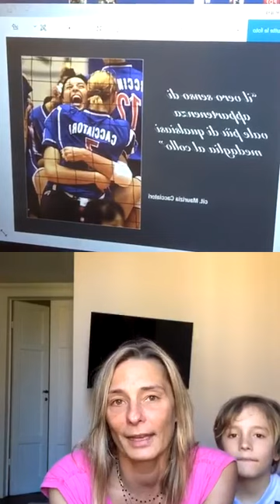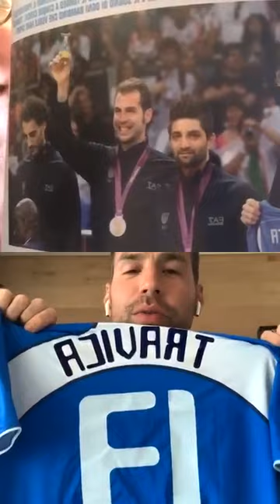Intervista a Maurizia Cacciatori e Dragan Travica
Intervista di Lorenzo Dallari a Maurizia Cacciatori e Dragan Travica